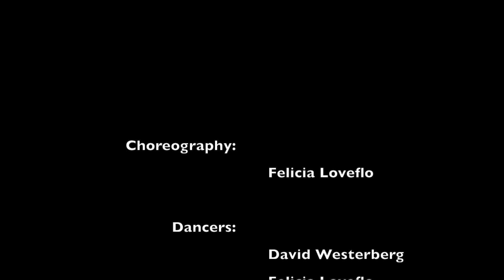Beyoncé "Already" Choreography by Felicia Loveflo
Dancers:
David Westerberg
Felicia Loveflo
Miriam Aigbogun

Choreography:
Felicia Loveflo

Song:
"ALREADY" by Beyoncé, Shatta Wale, Major Lazer